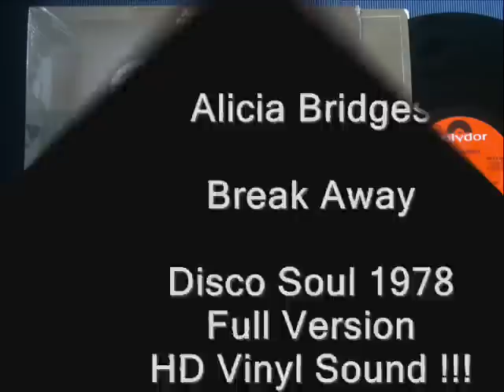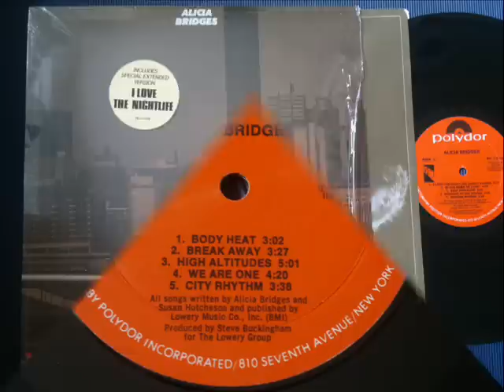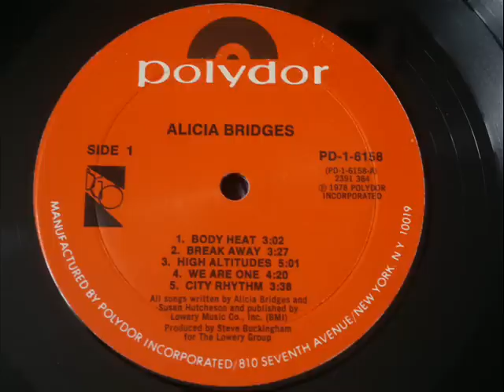Alicia Bridges, Break Away (Disco Vinyl 1978) Full Track HD !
Disco Soul Track From 1978 Vinyl Album. HD Quality Sound !